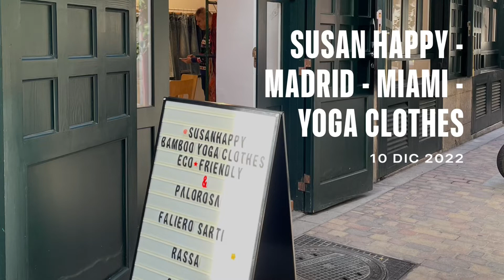Susan Happy - Bamboo Yoga Clothes - Madrid ~ Miami